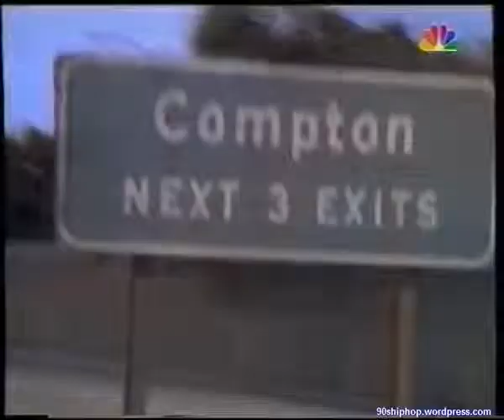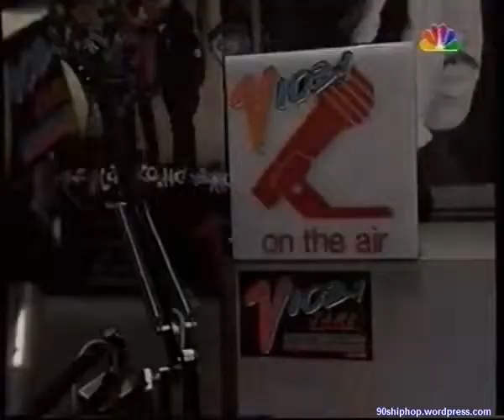Rare Eazy E Interview NBC 1993 BG Knocc Out Gangsta Dresta Report on Gangsta Rap 2 2 HQ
The ORIGINAL Part 2 of the NBC Report on Gangsta Rap, including interviews with Eazy-E, B.G. Knocc Out, Dresta, Russell Simmons, Jesse Jackson & Calvin Butts - beware of fake copycats claiming to be the "original poster" of this gem

Tracks:
0:26 Eazy E - Real Compton City G's
2:06 Onyx - Throw Ya Gunz
2:26 Shyheim - On & On
4:31 Geto Boys - Crooked Officer
Category
Music
Music in this video
Listen ad-free with YouTube Premium
Song
Gangster Shit
Artist
Eric Mill
Album
Gangster Shit
RepostNetwork (on behalf of Deepink), and 2 Music Rights Societies

Parental warning

Explicit lyrics

Spotify Streaming